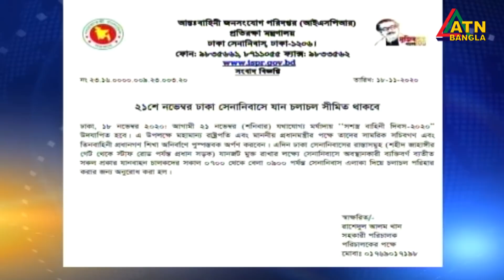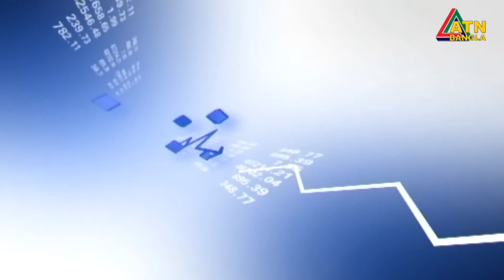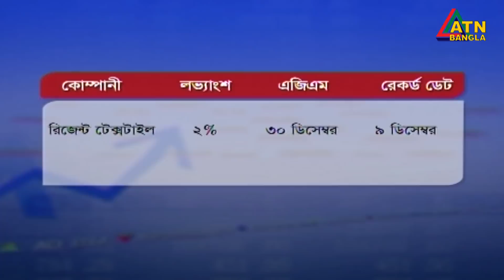এটিএন বাংলা প্রতিঘন্টার সংবাদ । দুপুর ১ টা । ১৯.১১.২০২০ | ATN Bangla News